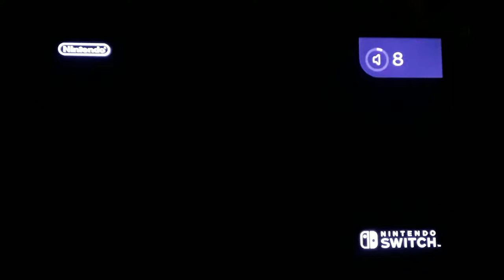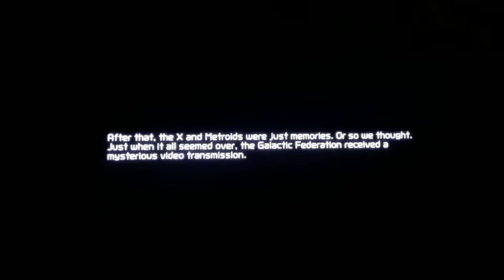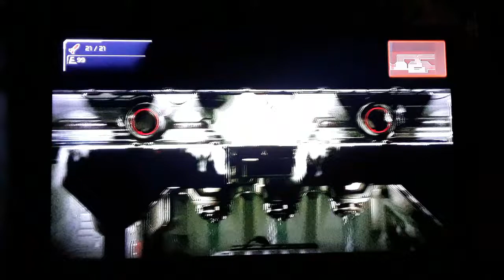Metroid Dread Watchthrough/Introduction#1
On this walkthrough, I play Metroid Dread for the Nintendo Switch baby. Enjoy the video peeps!!! 😎✌🌟